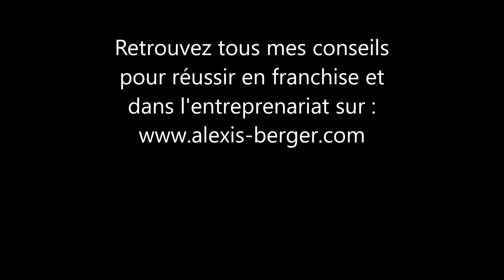Pourquoi créer un business sur Internet n'est pas le rêve que tout le monde veut vous vendre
Tout le monde veut vous vendre des formations pour lancer un business sur Internet ? Je vous explique pourquoi il faut se méfier.
Téléchargez GRATUITEMENT mon livre pour Réussir en Franchise en suivant le lien suivant

Je suis Alexis Berger, serial entrepreneur depuis l’âge de 17 ans, master-franchisé, investisseur immobilier, consultant et formateur.
Aujourd’hui, je vous explique pourquoi créer un business sur Internet n’est pas le rêve que tout le monde veut vous vendre.
Sur le web, vous avez des quantités de sites et de vidéos pour « Vivre la vie de vos rêves grâce à votre blog », « Lancer un business à 2.000€ par mois en travaillant 4 heures par semaine », etc., etc.
Alors, effectivement, l’avantage d’Internet c’est que tout le monde peut, facilement, lancer un blog et parler du sujet qui lui plait pour seulement quelques dizaines d’euros. Vous achetez un nom de domaine, un hébergement et vous pouvez virtuellement toucher des millions de personnes.
Le revers de la médaille ? La concurrence est énorme puisque justement tout le monde pour le faire !
Comme nous l’avons vu dans la vidéo « Ouvrir une franchise Burger King », le montant de l’apport personnel est de 300.000€. Naturellement cela va éliminer un paquet de concurrents !
L’exemple est, ici,  un peu extrême car le montant est vraiment très élevé mais le problème du gratuit et/ou du pas cher c’est que tout le monde peut le faire. C’est donc très compliqué d’arriver à percer.
Pour cela, et vous évitez de trop rêver, je vais vous donner quelques conseils : en premier lieu prenez un sujet très spécifique. Cela vous permettra de réduire la concurrence.
Ensuite soyez patient, développer votre site, blog ou chaîne YouTube risque de prendre du temps et si vous comptez n’y passer que 4 heures par semaines vous pouvez déjà laisser tomber.
Les titres de ses formations sont des arguments marketing pour convertir le plus de personnes en clients, pas la réalité. Je ne dis pas que ces formations sont mauvaises mais que les accroches sont trop optimistes. Dans la vie on a rien sans rien, si vous n’investissez ni argent, ni temps vous ne pourrez jamais réussir.
Mais si vous vous concentrez en exploitant un thème précis et en mettant les moyens nécessaires pour y arriver vous pourrez atteindre vos objectifs et la réussite. Pensez aussi à ne pas négliger le commerce réel qui réserve aussi de belles opportunités.
J’espère que vous avez aimé cette vidéo et que vous savez maintenant pourquoi créer un business sur Internet n’est pas le rêve que tout le monde veut vous vendre. Comme toujours n’hésitez pas à mettre un pouce bleu et à la partager.
Si vous avez des questions, commentaires ou des suggestions de thème pour les prochaines vidéos laissez ci-dessous et j’y répondrai personnellement.